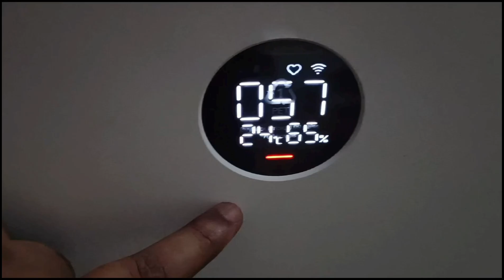Mere dog ne office ka kaam nhi krne Diya 😅🐕